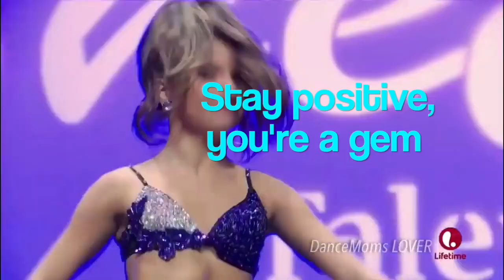Chloe RP - Pace by Theo Warrington - READ DESCRIPTION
The song I used is called ‘Pace’ and it was written and made by my amazing and not to mention talented friend, Theo Warrington!

Please take time to check out his music as he is an up and coming violin player and is AWESOME!!!

I understand the ending is a little weird...I tried it and I'm not sure what I think of it